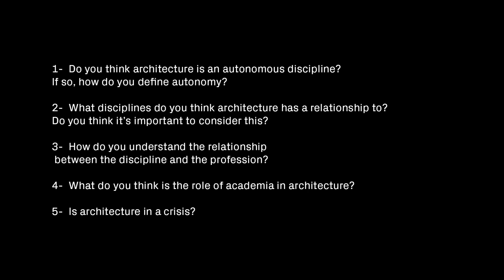Michael Osman: 13 Ways of Thinking About Heteronomy Part 12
13 architects, curators, historians and theorists share their thoughts on the status of architecture and new forms of alternative practice. 13 Ways of Thinking about Heteronomy is a project by Khosro Salarian [SCI-Arc M.S. in Design Theory & Pedagogy - EDGE Postgraduate Program]. Part 12 features Michael Osman.

We live in a world that is rapidly changing and the role and agency of architecture is adjusting. Artificial Intelligence, connective technologies, and social media are transforming politics, the economy, and the organization of society. Today, architecture’s role in society may be rapidly changing. To avoid a crisis, architecture, both as a practice and a discourse, needs to address this new emerging position. Do we need a new discourse? What is the status of the profession and of the academy? Do we need to rethink our role as architects? Is the notion of the genius in architecture over? As many areas of traditional labor are becoming increasingly automated, which part of the practice remains the most valuable or relevant? Do we need to invent new forms of alternative practice?

The debate over the status of architecture as an autonomous or heterogeneous discipline is not a new one. However, today, the strategies we employ as architects may well determine our agency in the future. Is architecture a problem to be solved by architects alone, or do we accept that architecture is not simply a formal project but a synthetic one composed of threads derived from a variety of allied and disparate disciplines? Is architecture inherently multi-disciplinary? What is the role of precedent in the age of Google? Is it time to develop a new discourse and practice or do we simply need to refine the existing one? What is the relationship between practice and discourse today? Does it need to be re-formulated?

Crew Credits -

Executive Producer and Creator - Hernan Diaz Alonso
Producers - Marcelyn Gow/Reza Monahan/David Ruy
Director - Khosro Salarian
Director of Photography - Sean Morris
A Camera - Robert Moreno
B Camera - Walker Sayen
Sound Engineer - George Wymenga

Post-Production:
Story Producer/Editor - Khosro Salarian